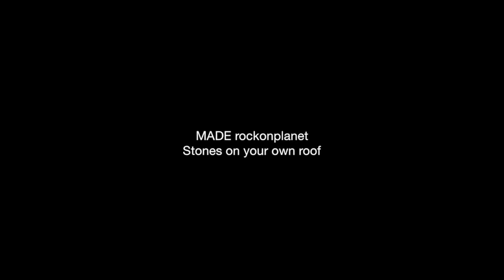MADE Stones on your own roof